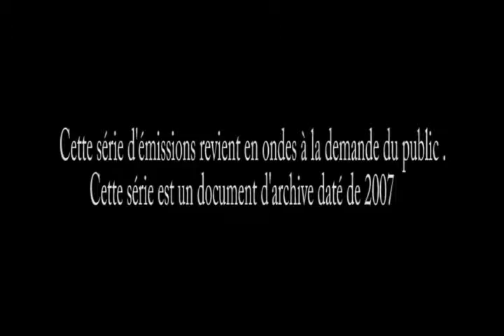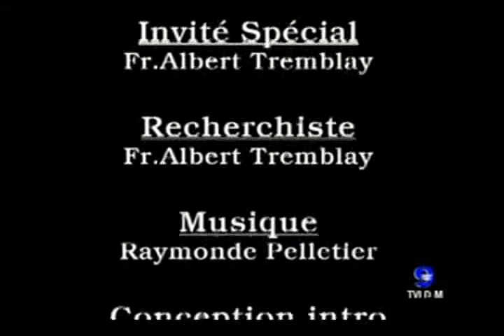TVLDM 9 | Chercheurs de DIEU #11